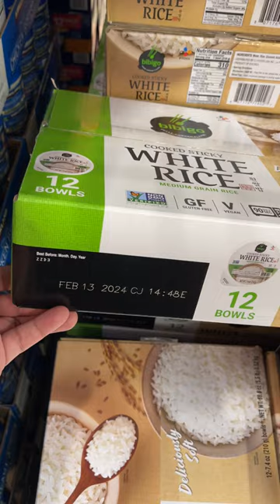"STICKY WHITE RICE BOWL" on SALE in Costco (Exp. MAY 28, 2023)